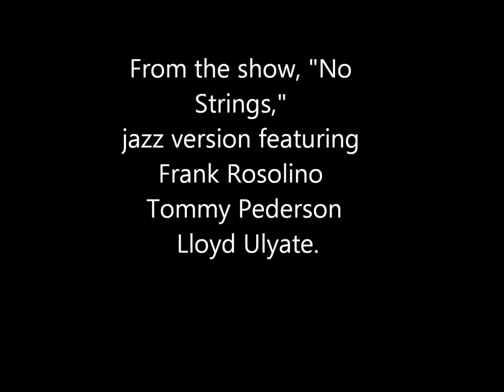The Sweetest Sounds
Tutti's Trombones
Trombones - Joe Howard, Tommy Pederson, Dick Nash, Lloyd Ulyate
Frank Rosolino, Herbie Harper, Gil Falco, Hoyt Bohannon.
Bass Trombones - Keny Shroyer and Ernie Tack.